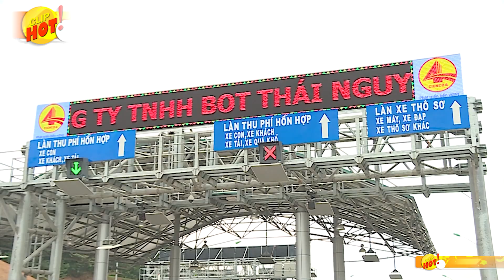SẮP KIỂM SOÁT TOÀN BỘ VIỆC THU PHÍ BOT BẰNG PHẦN MỀM